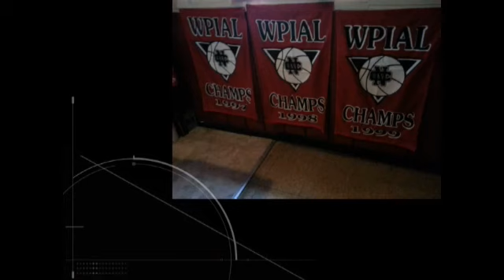NCTV45 CEDARS SPORTS CORNER REPORT TUESDAY JANUARY 10 2023 PLEASE SHARE